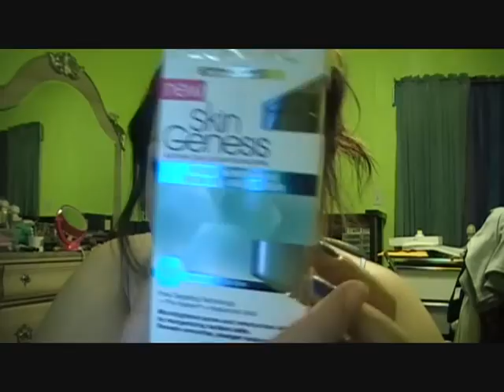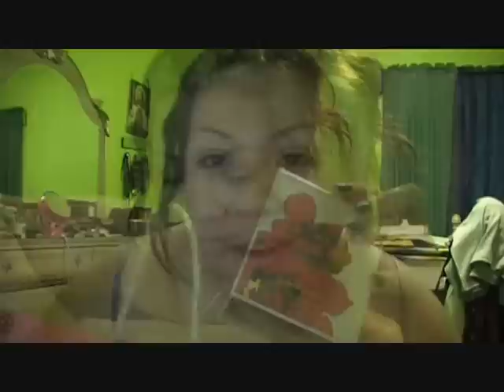DD'S,VICTORA SECRET,BATH AND BODY,WALGREENS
HAUL TIME